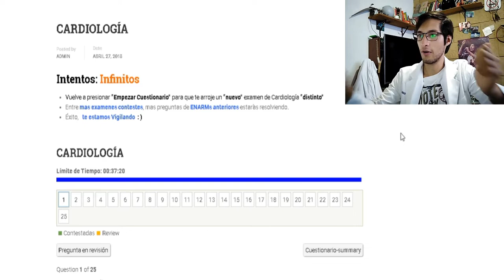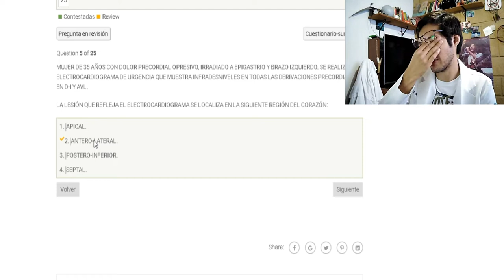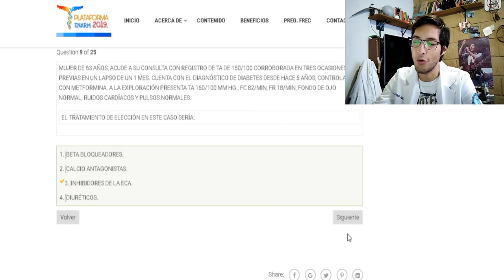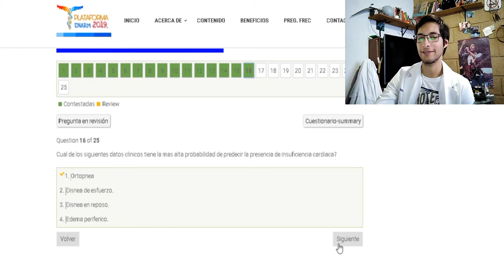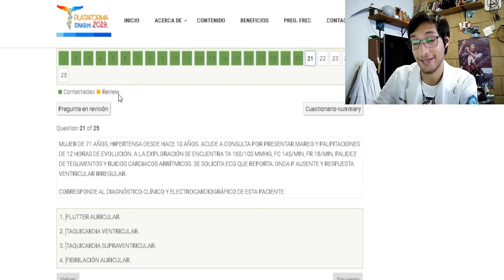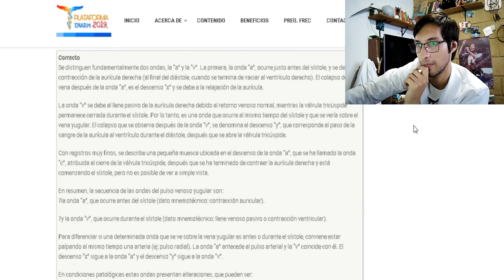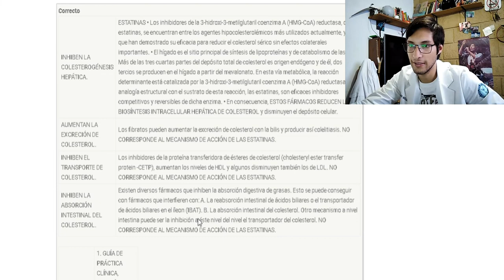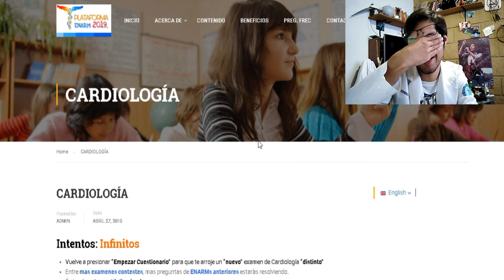Preguntas ENARM 2020 | Cardiologia 1ra Parte.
Que rollo amigos, les dejo las nuevas preguntas para CARDIOLOGIA, ahora si se viene lo bueno, los voy a llenar de videos, le puse 2020 porque ya estamos a nada de terminar este enarm 2019 y bueno para abarcar el 2020 vamosa  empezarlo desde hoy jajaja, saludos.